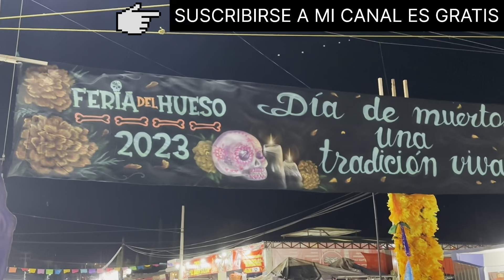FERIA DEL HUESO NOGALES SONORA